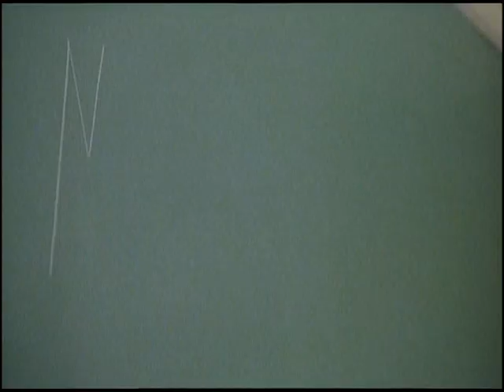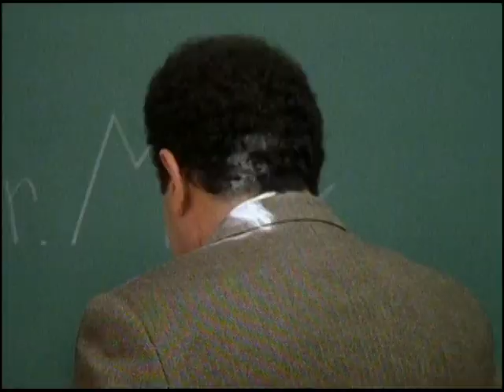Monk S3 Favorites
Special Features for Monk the USA show, created by Andy Breckman.

Starring:
Tony Shalhoub as Adrian Monk
Jason Gray-Stanford as Randall Disher
Ted Levine as Captain Leland Stottlemeyer
Traylor Howard as Natalie Teeger
Stanley Kamel as Dr. Charles Kroger
Bitty Schram as Sharona Fleming
Emmy Clarke as Julie Teeger
Kane Ritchotte as Benjy Fleming